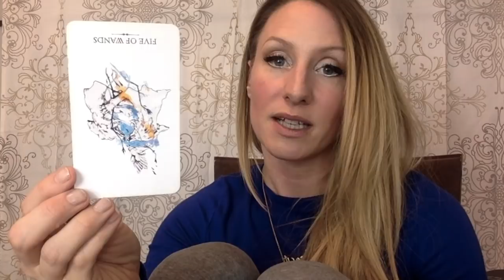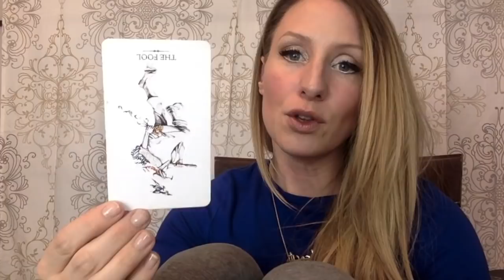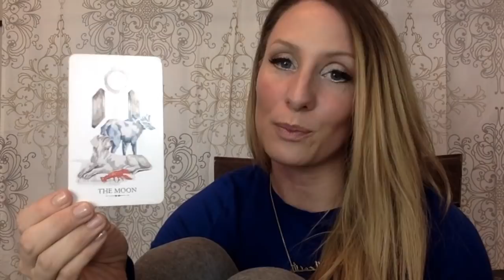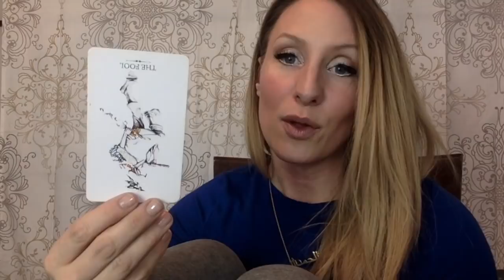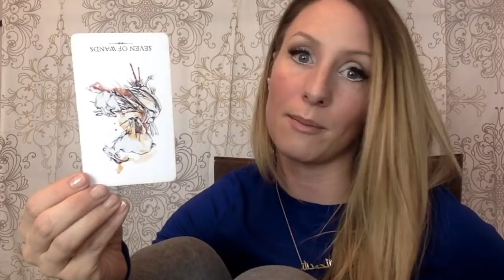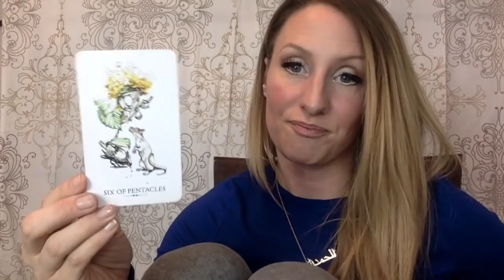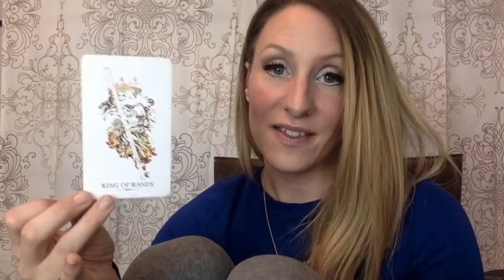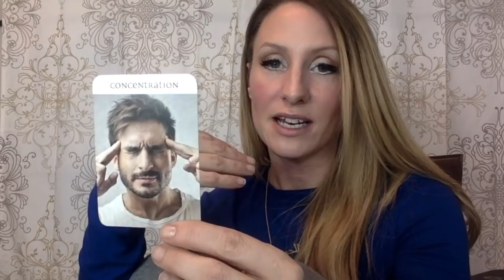Taurus Love January- Don't worry about HOW things will work out, just KNOW that they will!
In January 2018 you have to have a faith and trust that everything is working out in your love life exactly as it is supposed to. You don't need to control how things come into your life and how you'll get what you want in love, you just need to know what you want and have faith it's coming! Thank you immensely for watching 👀  this video!